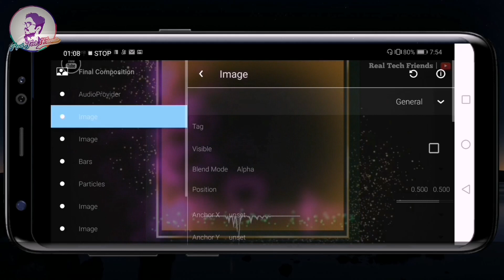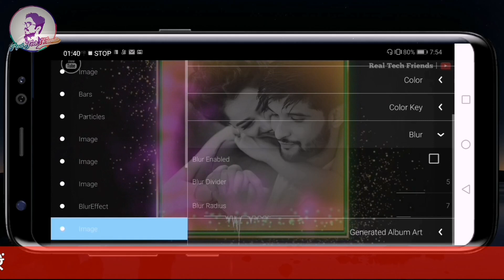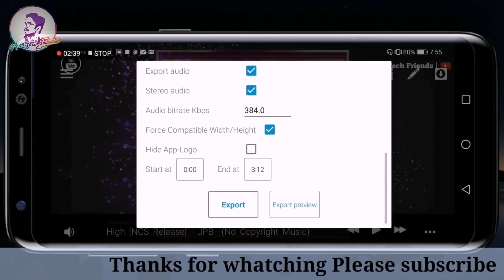How to create Trending Whatsapp status | Avee player template | Avee music player tutorial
Dosto aaj ke is video me maine dikhaya hai ki aap Avee player me video kaise bana sakte hain.

Images credit..

Background music.

Your Queries -
1)How to create Trending Whatsapp status
2)Avee player template
3)Avee music player tutorial
4)Awesome Avee player template
5)Avee player Visualisers
6)Avee player spectrum
7)Avee player me video kaise banaye
8)Trending Whatsapp status kaise banaye
9)How to make WhatsApp status video in Avee Player
10)Avee player kaise chalaye
11)Avee player template link
12)Avee player template download link
13)New Avee Player template

Thanks for whatching...